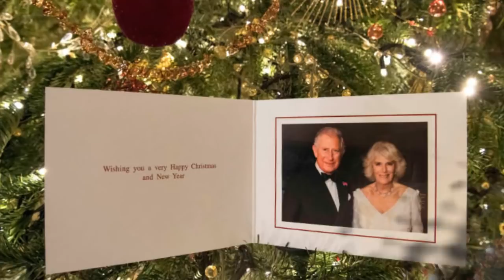Prince Harry is really bored while Christmas is coming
Prince Harry Really Hijacked This Year's Family Christmas Letter